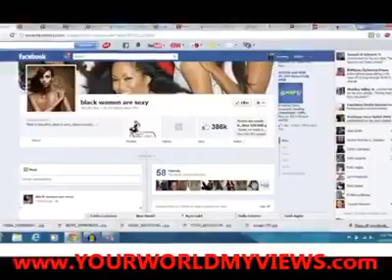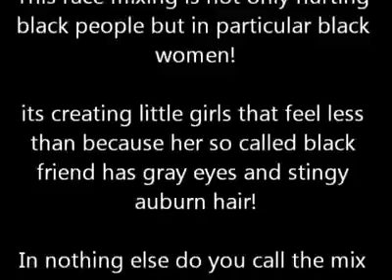Biracial people are not black.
(Mixed Race) mean, 2 different race made a baby. Which mean the 'black' race and another race made a baby in this case, what it mean is that the 'black' race is a race of it's own and not a mixture. Therefore it is 'biologically' impossible for (Mixed Race) people to be exclusively black, because they are also half of another race as well.